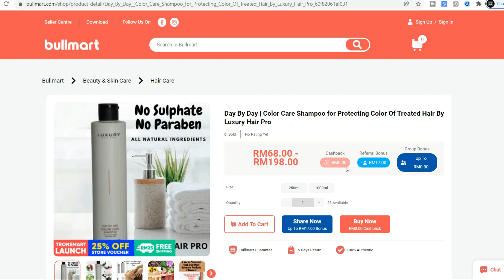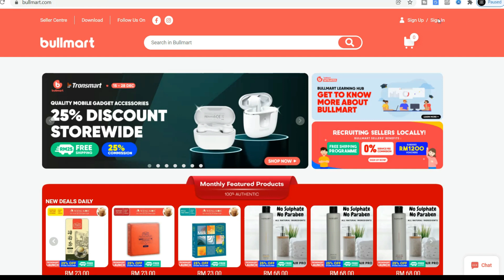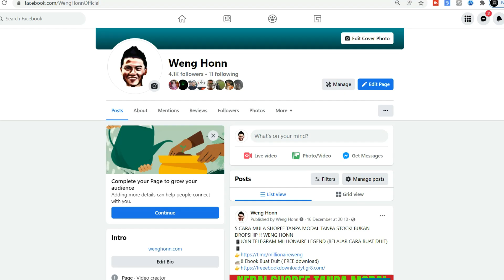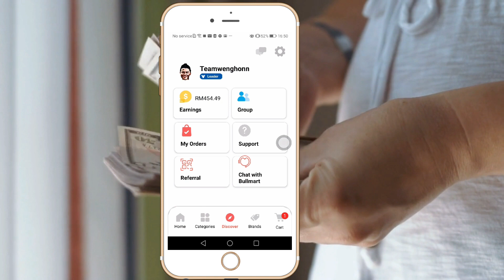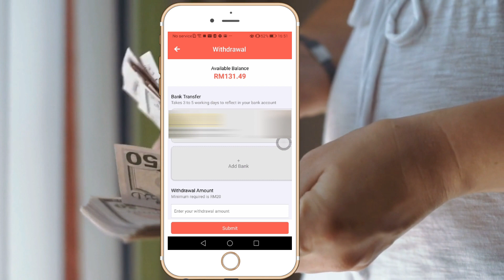COPY DAN PASTE JANA RM 99 SETIAP HARI TANPA MODAL DENGAN HANDPHONE/LAPTOP DUDUK RUMAH l WENG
Step pertama klik di share now .
Pergi ke facebook anda.
Paste it here and .
Duit masuk 99.75 masuk setiap kali apabila ada orang beli dengan link anda.
Jom tengok cara buat duit ini.
Bagi mereka yang nak belajar dengan saya , anda boleh join group telegram saya , millionaire legend , link ada kat bawah comment box video ini.
Hi guys Weng sini , anda nak jana duit tanpa modal , nak jana duit dengan share link sahaja? Jom tengok video ini .
Website yang kita nak guna adalah Bullmart . bagi mereka yang nak buat duit dengan tanpa modal ,mulalah dengan website bullmart ini .Make sure anda pilih product yang ada referral bonus.
Referral bonus ini adalah duit yang anda dapat jana dengan setiap sales.
Cara withdraw duit , macam mana duit masuk bank semua tu saya akan terangkan nanti dalam video ini so sabar ya.
So , cara buat duit yang saya nak kongsi dalam Bullmart ini adalah dengan product Tronsmart .
Jika anda adalah kaki gajet , pasti anda kenal brand tronsmart ini.
Banyak youtuber dah ada buat review tentang brand ini.
Untuk mula business ini , anda perlu register bullmart account . ia adalah 100% percuma , tak yah bayar apa-apa.Registeration link ada kat bawah komen box video ini.
Selepas habis register , log in to Bullmart dan kat search box sini look for tronsmart.
Anda boleh pilih mana-mana product yang anda nak promote.
For example saya nak share product Tronsmart Force Pro Bluetooth .
Anda jugak boleh guna handphone untuk mula online business ini.
Untuk share product ini ke mana-mana social media anda , ia adalah sangat simple jer.
All you need to do is just klik kat share now , dan link affiliate anda akan automatically copied , so all need to do know is paste it on your social media.
Dan setiap kali apabila ada orang beli , anda akan dapat komisen sebanyak Rm99.75
Now , apakah cara promosi yang paling baik untuk mula business ini ?
Terdapat banyak cara yang anda boleh guna untuk promote business ini ,
#1 Dengan video.
Anda boleh  buat product review dan upload ke facebook page anda ataupun kat youtube channel anda.
Anda boleh contact tronsmart untuk sponsor satu speaker kepada anda untuk buat review jika subscribers anda adalah tinggi.
Bagi mereka yang suka gajet anda boleh baca spec speker ini and write review about it , then post it out on facebook group yang berkaitan.
Walaupun cara buat duit ini adalah tanpa modal , tetapi ia bukan bermaksud tanpa berusaha.
Banyak member complain tak ada result selepas try beberapa hari .
Kalau begitu senang , dunia ini penuh dengan orang kaya dah .
Apa-apa business  jika anda nak Berjaya jugak anda perlu kerja keras , baru ada result.
Cara withdraw duit adalah sangat simple , go to bullmart app. Pergi ke discover dan earning.
Klik kat withdraw. Add bank kat sini dan submit dan duit akan automatically masuk ke bank akaun anda damlam masa 72 hours.
Ok , bagi mereka yang nak mula online business tanpa modal , boleh try online business ini.